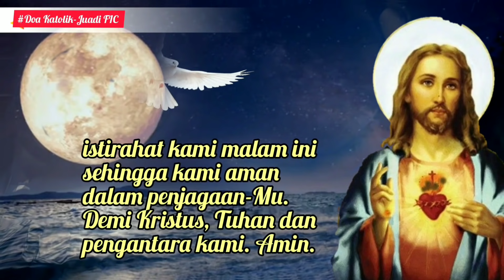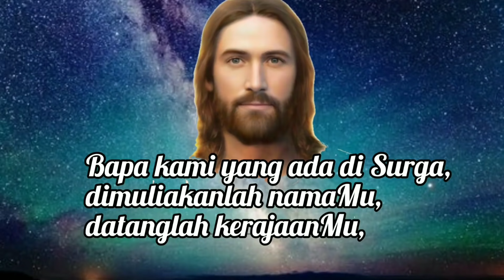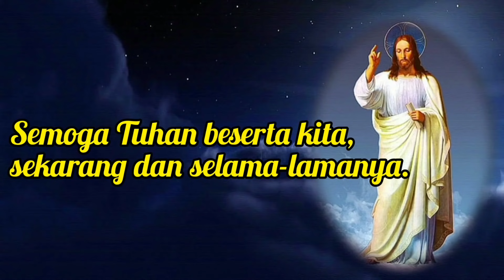Doa Malam 23 Mei: Mohon Karunia Bahasa Roh🔴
DoaMalam23Mei: Mohon Karunia Bahasa Roh

Ya Tuhan Allah kami, puji dan syukur kami unjukkan ke hadirat-Mu, atas segala anugerah kehidupan dan iman kepada-Mu, yang telah Engkau tanam dalam diri kami. Kami mohon kepada-Mu agar menghidupkan pencurahan Roh Kudus yang diutus oleh Kristus yang bangkit dari maut demi Gereja-Nya yang kudus. Inilah peristiwa rahmat yang memenuhi Yerusalem dan telah menyebar ke seluruh dunia. Curahkan Roh Kudus-Mu ke dalam diri kami, agar kami semua dipenuhi dengan Roh Kudus.

Ya Tuhan Allah, kami mohon anugerahilah kami kemampuan berbahasa Roh, seperti para rasul-Mu yang mampu berbicara dalam bahasa para pendengarnya. Mereka semua mengalami sesuatu yang baru, sesuatu yang belum pernah terjadi sebelumnya: berbicara dalam bahasa pendengarnya sendiri. Semoga dengan bahasa Roh ini, kami senantiasa berbicara dan mewartakan perbuatan-perbuatan agung yang Engkau kerjakan.

Yesus pelindung kami, kami serahkan istirahat malam ini dalam kuasa-Mu. Lindungilah, jagalah dan berkatilah istirahat kami malam ini sehingga kami aman dalam penjagaan-Mu. Demi Kristus, Tuhan dan pengantara kami. Amin.

Anda yang ingin BERBAGI untuk karya pelayanan kami di Pedalaman Kalimantan Barat dapat berbagi melalui BANK BRI NO. REK. 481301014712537

Terima kasih.
TUHAN MEMBERKATI